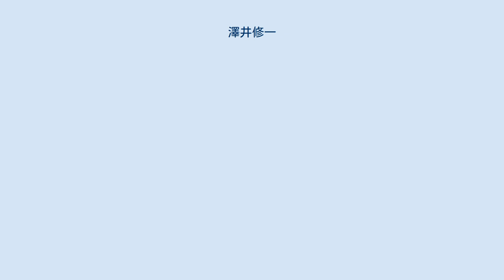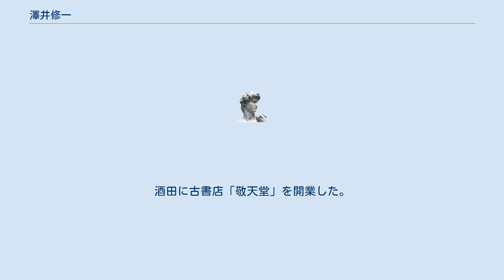澤井修一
澤井修一（さわい しゅういち、1911年（明治44年） - 2003年（平成15年））は、日本の銀行家。
 山形しあわせ銀行頭取を歴任。
1974年藍綬褒章受章。
　 庄内藩で松ヶ岡開墾に従事した藩士の家系である澤井辰三郎の長男として、山形県鶴岡町(現：鶴岡市)に生まれる。
 教職に奉職後、実業界入りし松ヶ岡ガラス工業社長等を歴任。
1952年、山形相互銀行に入行。
翌年、社長に就任する。
 トップ在任時においては、1960年の資金量5000億円達成、荘内銀行との協業によるエスワイコンピューターサービス(SYC)の設立、第1次オンラインシステムの実現等、経営の近代化を推進した。
また、安岡正篤に傾倒し生涯教育を実践したほか、山形師範の同期であった長谷川信夫らと共に、荘内南洲会の設立にも尽力した。
また、藍綬褒章を受章したほか、長年の地域経済の振興や教育にも情熱を注いだことから死去後、鶴岡市から市政功労の表彰もされた。
 子として、きらやか銀行相談役を務める澤井誠介がいる。
 ^ 1912年生 - 1997年没。
旧制鶴岡中学、山形師範卒業後、教職を経て安岡正篤が創設した日本農士学校で学び帰郷。
酒田に古書店「敬天堂」を開業した。